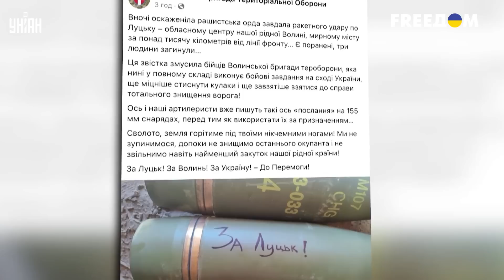Кадры настоящих боев: ювелирные удары пушкарей, ВСУ жгут путинскую свору - Фронт news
UA — Дивіться у новому випуску програми "Фронт news" про ювелірну роботу українських артилеристів на сході та не тільки. Снаряди лягають у ціль чітко й точно. Ворог божеволіє від безсилля і зривається на мирних містах.

RU — Смотрите в новом выпуске программы "Фронт news" о ювелирной работе украинских артиллеристов на востоке и не только. Снаряды ложатся в цель четко и точно. Враг сходит с ума от бессилия и срывается на мирных городах.